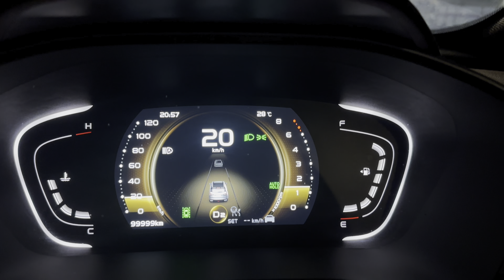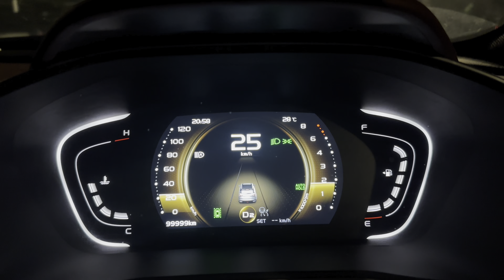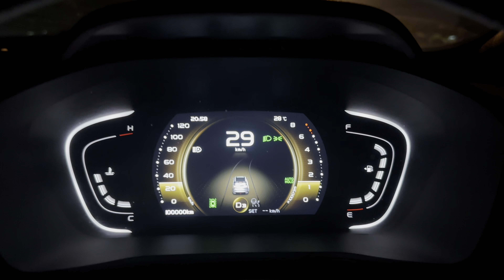Alhamdulillah, it’s 100,000KM Safely Gais!